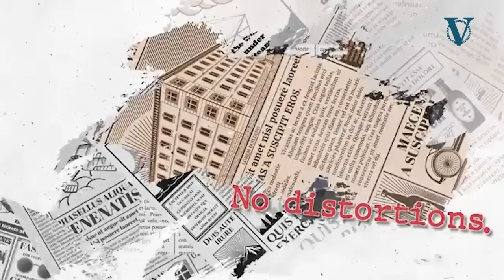Pambabalahura kay Leila de Lima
Acquitted na sa dalawang kaso. Higit anim na taon nakakulong. Ganun-ganon na lang ba 'yun? Parang wala lang?